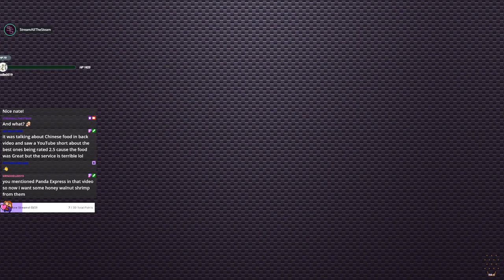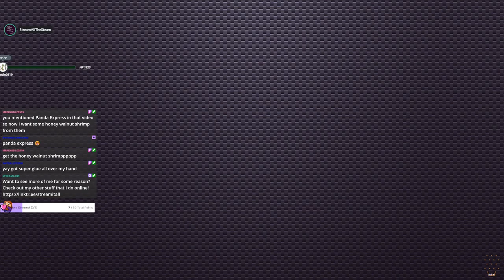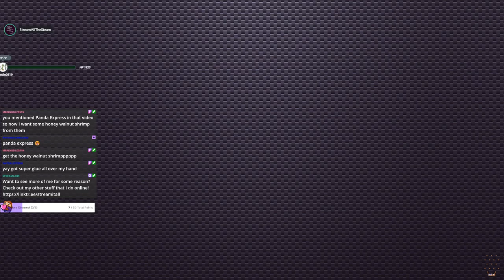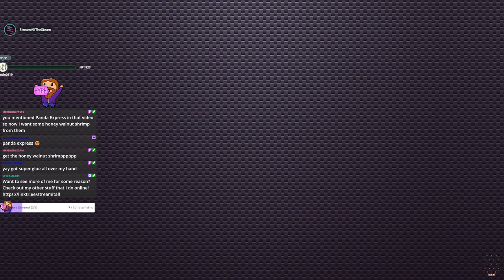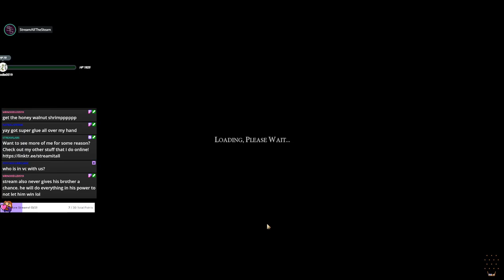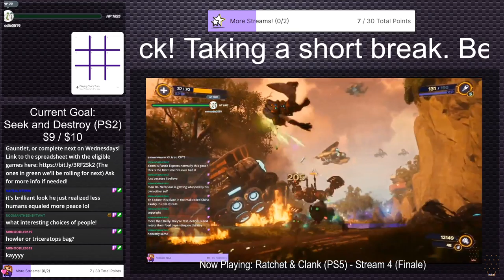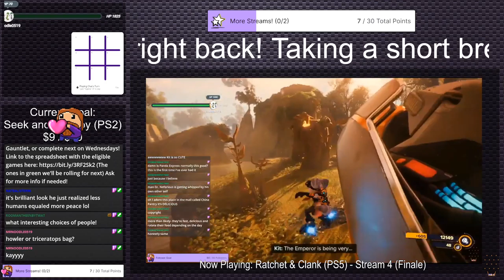My First Civ VI Game In Years - With Optejac! (Stream 1) | Strategy Games #1 (Twitch VOD)